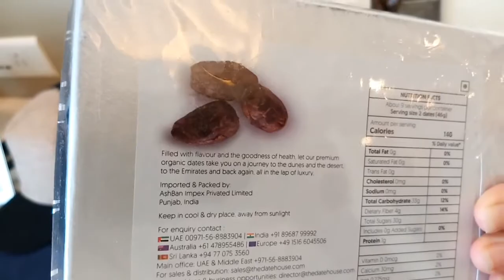(EPISODE) BEHIND THE SCENE, NOIDA INTERNATIONAL LITERATURE FESTIVAL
Nanda san Shinta di NOIDA, India, sedang bersiap-siap sebelum berangkat ke venue.